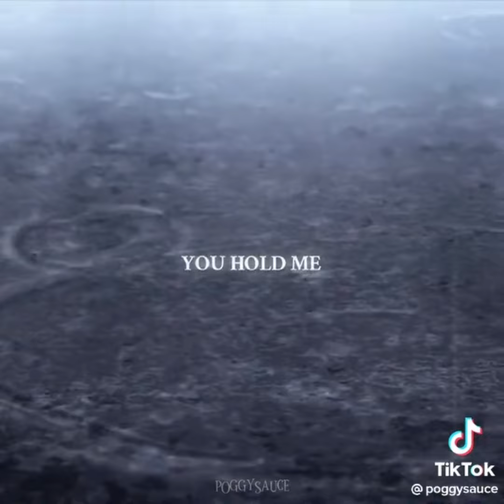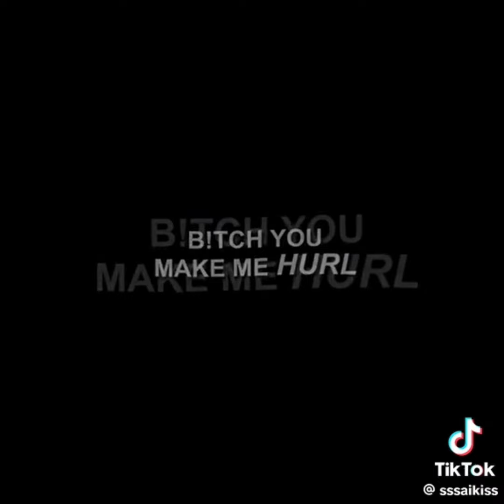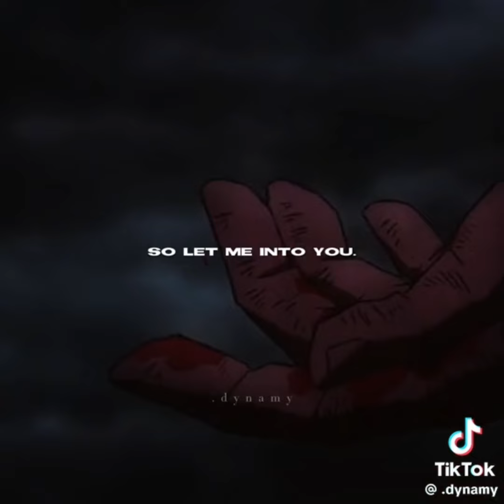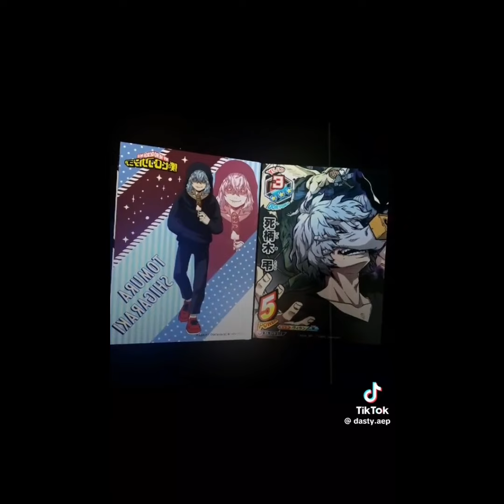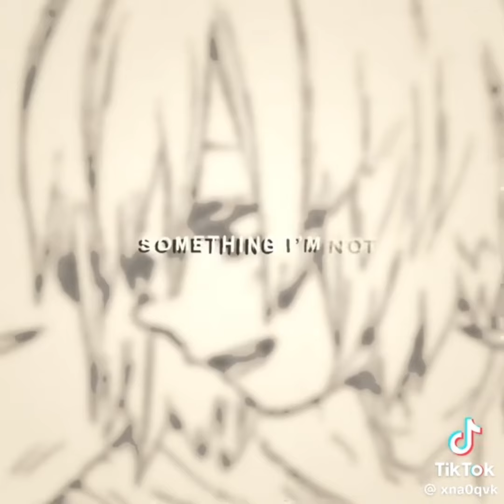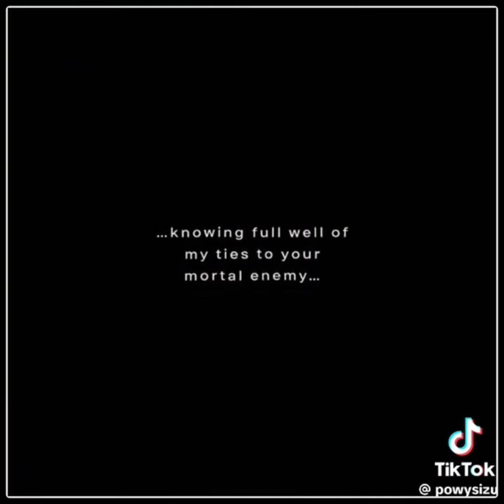Random mha edits #7